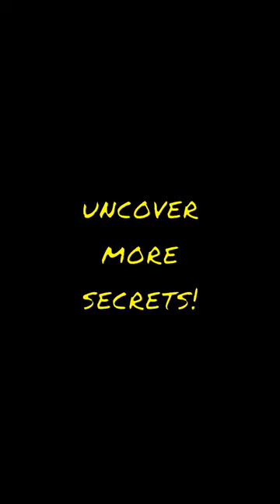Discover a hidden truth about Giulia Gonzaga (Federico II) -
Discover a hidden truth about Giulia Gonzaga (Federico II) - you won't believe your eyes! Giulia Gonzaga, also known as Federico II, was an influential figure in Italian history. BUT. did you know that he was also an accomplished musician? That's right. Not only was he a skilled ruler and military strategist, but he was also a talented composer and lutenist. His court was known for its grand musical performances. And that's just the beginning. You won't believe what else we have in store for you.